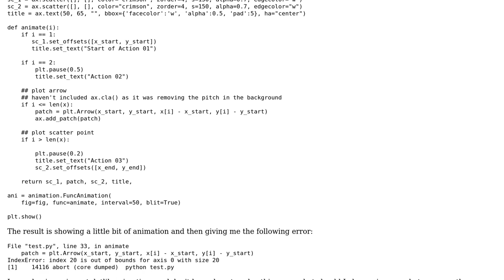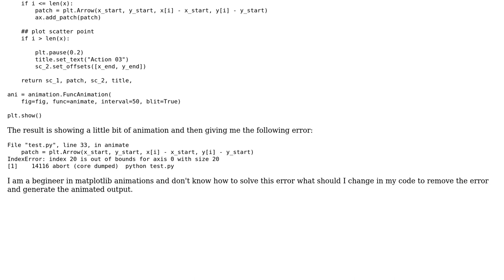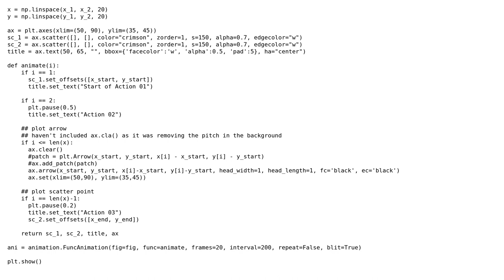Animated arrows in matplotlib gives IndexError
With thanks & praise to God, and with thanks to the many people who have made this project possible! | Content (except music & images) licensed under CC BY-SA | Music | Images & others | With thanks to user r-beginners user Anmol Durgapal and the Stack Exchange Network Trademarks are property of their respective owners. You are responsible for your own actions.